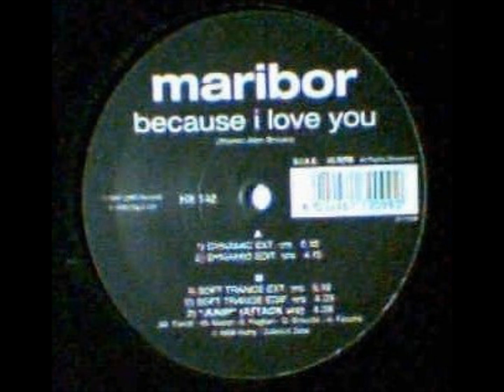Maribor - Because I Love You (Dynamic Extended Version)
Written-By – Warren Allen Brooks
Arranged & Recorded By M.Tonoli, M.Basso, S.Pagliari, O.Brocchi
Mixd-By - M.Tonoli
1998 Dig It Int'l
1991 LMR Records
1998 Itwhy / Edizioni Zeta